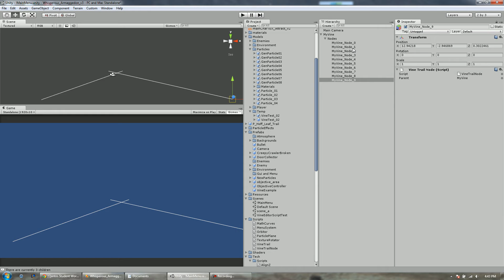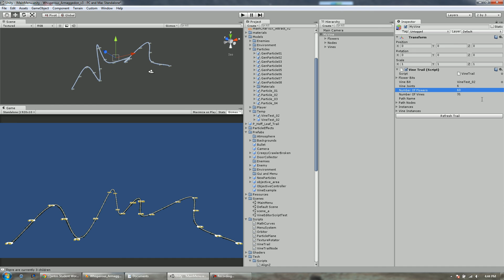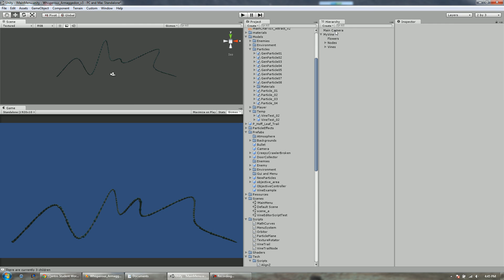[Qantm Student Work] Unity3D Editor Script, procedural vine mesh generation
I decided to learn a little more about how i could extend the Unity engine to make the lives of our designers a little more easy while working on Whisperous.
Wrote a few Unity Editor script so that there is a user friendly GUI available when they want to create vines. You can then move around nodes and refresh the vine to recreate the vine. This is also a more efficient way of creating the vines as appose to how we had hem initially (generate on start).